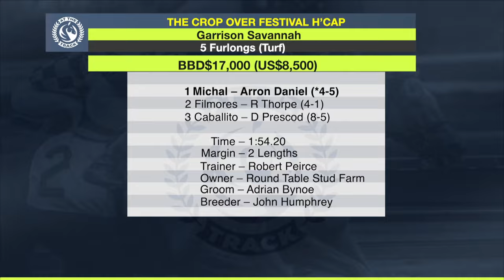AT THE TRACK August 2, 2024 | SportsMax TV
Coming up in this week’s At the Track presentation